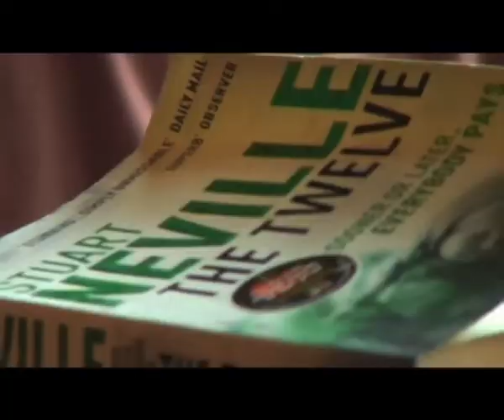UKomlivre : Stuart Neville